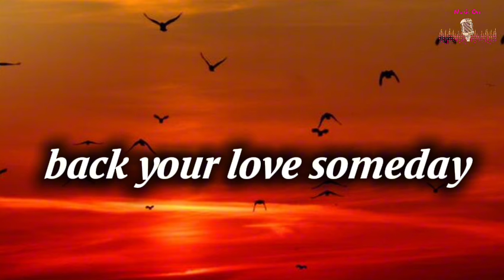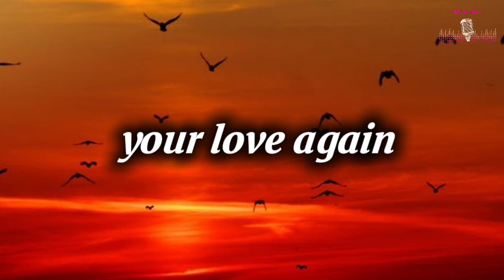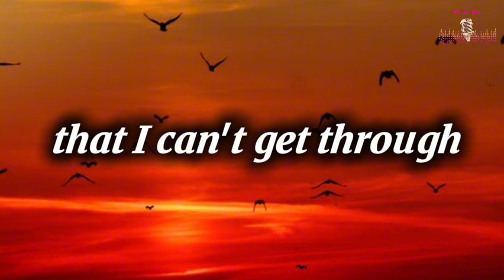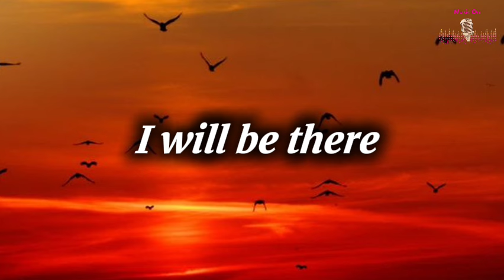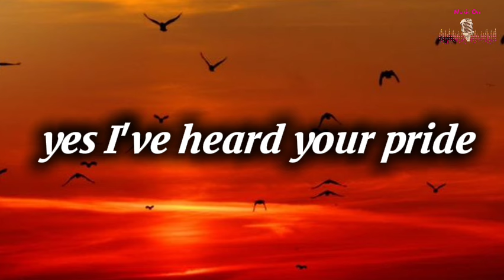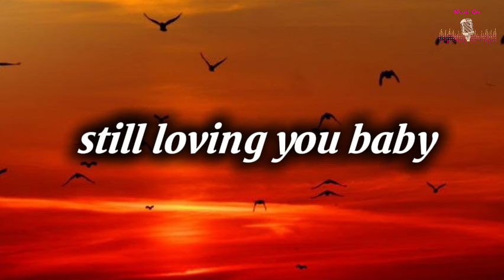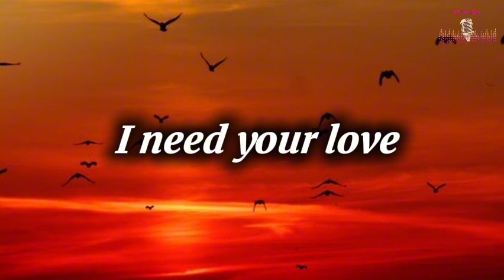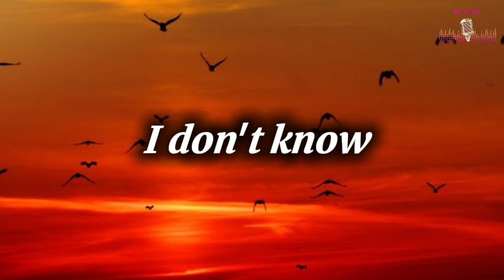SCORPIONS - Still Loving You Lyrics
Fight, babe, I'll fight
Can bring down the wall someday
Things that killed our love
Your pride has built a wall
So strong that I can't get through
And try, baby, try
Love, our love
Shouldn't be thrown away
Yes, I've hurt your pride
And I know what you've been through
I'm still loving you, I need your love

Thank you for your time watching our video.
If you want to help participate, you can go to our PayPal account

Thank you to everyone who has helped participate in the progress of our channel.